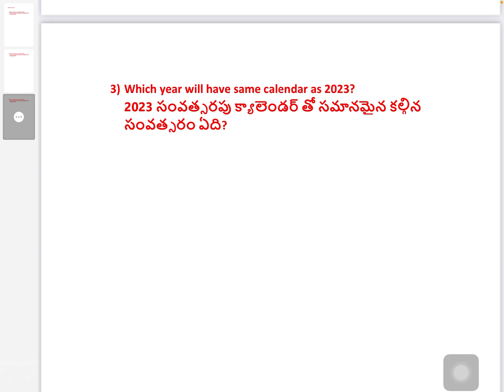Calendar/reasoning tricks/shortcuts/Telangana group 4/ssc/Railways/Bank exams/all competitive exams